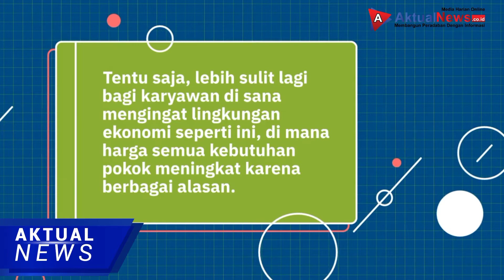Pabrik Sepatu Nike di Subang Tidak Mau Membayar Upah Pekerja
Kabar Buruk dari Subang, Pabrik Sepatu Nike di Subang Tidak Mau Membayar Upah Pekerja

Subang, AktualNews - Dikutip dari Postingan Akun FB SBN KASBI PT.VCI 22 jam yang lalu. Serikat Buruh Independen Taekwang SBIT-FSBP KASBI tampil di depan PT TAEKWANG INDUSTRIAL INDONESIA di Subang. Kamis, 13 Oktober 2022.

Tindakan ini dilakukan sebagai protes terhadap praktik perusahaan tidak bekerja, tidak dibayar.

Bahwa Pasal 93 UU Ketenagakerjaan tahun 2013 menyatakan bahwa perusahaan harus tetap membayar upah kepada pekerja jika pekerja/karyawan bersedia melaksanakan pekerjaan yang dijanjikan, rumah tidak mempekerjakannya karena alasan sendiri atau halangan apa pun untuk dapat melakukan hal ini.

Melalui aksi ini, Serikat Independen Taekwang SBIT Subang meminta agar PT TKG Taekwang Indonesia segera menghentikan praktik "No Work No Pay" yang melanggar undang-undang ketenagakerjaan, dan agar pemerintah daerah terkait, PT TKG Taekwang Indonesia.

Perkuat persatuan dan rampas kedaulatan rakyat!!!
# Nike hanya membayar karyawan
# Perusahaan Nasional Taekwang

Nike Sportswear Nike Football Nike Run Club
- Pengurus Pusat Konfederasi KASBI - Pengurus Pusat Konfederasi KASBI FSPJR - KASBI :
-Koalisi Media Jabodetabek SBIT - Kasubi Subang Unan Sunarno Ninning Eritos Departemen Sumber Daya Manusia Subang_infoloker Infosubangkota Beritasubang. Pikiran-People.com News Subang.

[Red/Akt-56/]

AktualNews